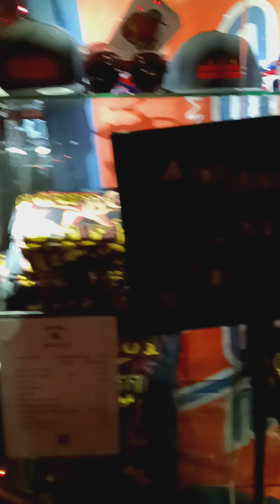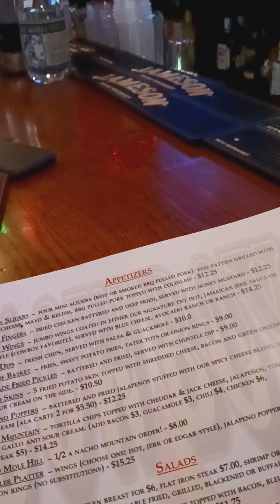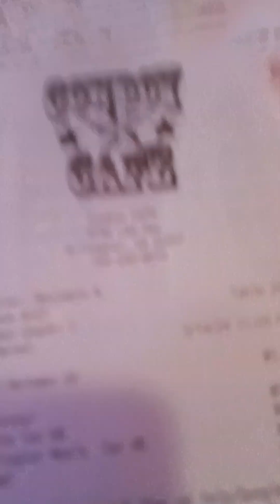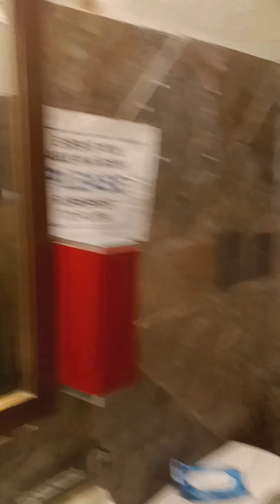Cowboy cafe 1497 Lee Hwy, Arlington Virginia Friday night